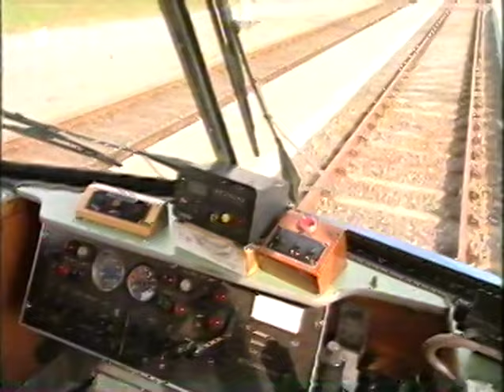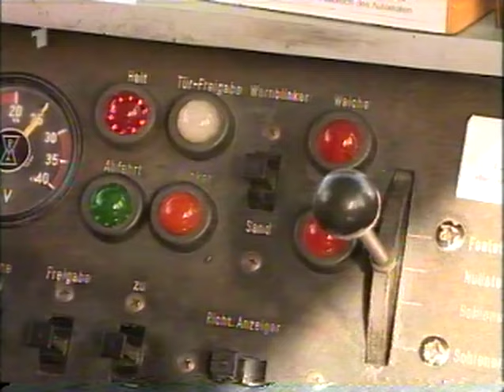Sendung mit der Maus - Sand in der Straßenbahn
Beitrag der Sendung mit der Maus über die Sandstreuer bei der Straßenbahn